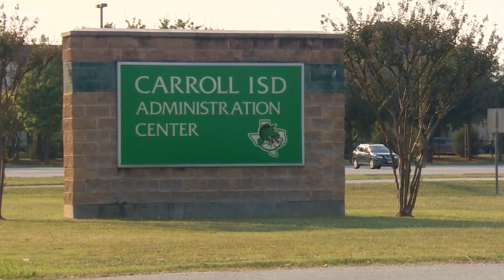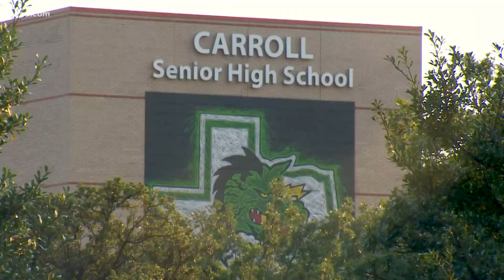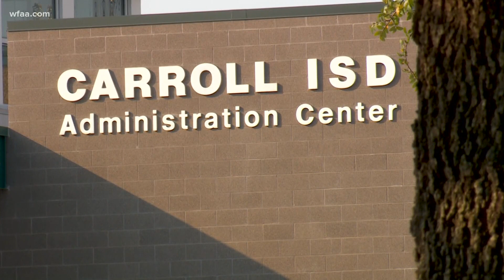'We have our own pandemic': Southlake parents debate over Carroll ISD plan to combat discrimination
“I love this community, but I don’t love that our kids have to put up with hate speech in our schools," said former Cowboy Russell Maryland.